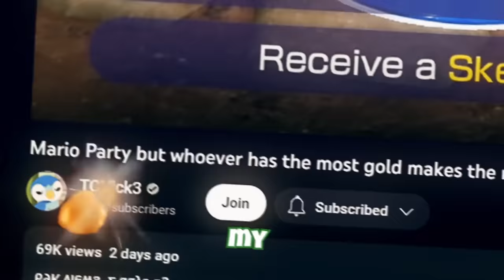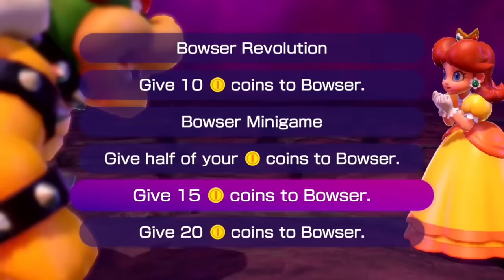Mario Party but the Richest CONTROLS US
You can try out Guardian Tales for FREE on your Nintendo Switch RIGHT NOW! Check it out

Mario Party but there is only one rule. that if you have more money than everyone else then you make the rules, just like real life. What a society we live in.

This video was edited by Fritz! @Fr1tzik

Thank you Sean Cliff for making the thumbnail art.

And a big thank you to my current members:

Juice
HarvestMk2
SayoraGaming
ben
el perro gamer
El Perro Gamer
Darsterz